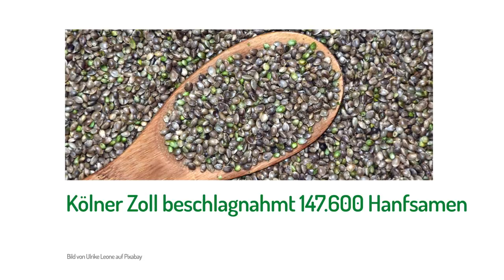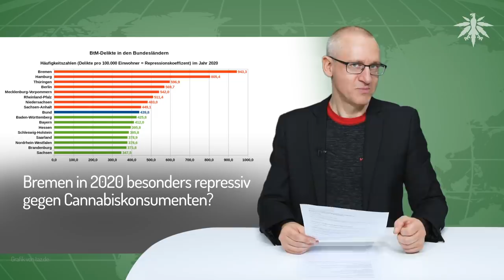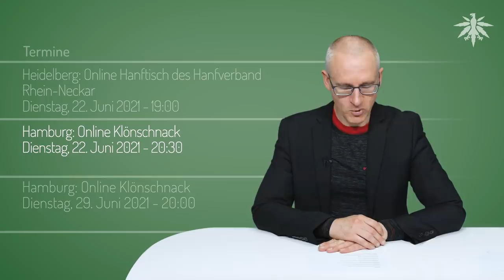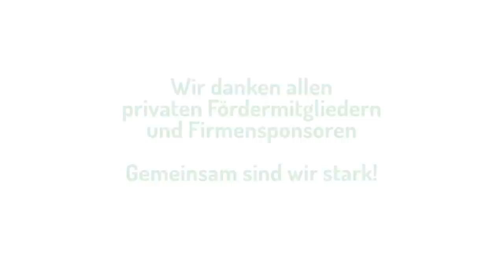Kölner Zoll beschlagnahmt 147.600 Hanfsamen | DHV-News # 298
0:00 • Intro
0:21 • Vorbemerkungen
2:05 • Internationaler Strafgerichtshof gegen Philippinen/Duterte
5:10 • Berliner Justizsenator beantragt Legalisierung im Bundesrat
6:27 • Bremen in 2020 besonders repressiv gegen Cannabiskonsumenten?
12:22 • Kölner Zoll beschlagnahmt 147.600 Hanfsamen
15:38 • Neues Problem um medizinisches Cannabis und Führerschein
18:24 • Guerilla-Growing in Peißenberg und auf BUGA Erfurt
20:21 • Termine

• Vorbemerkungen

Faktencheck Youtube, 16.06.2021: Ist Cannabis schädlicher als Alkohol?

• Internationaler Strafgerichtshof gegen Philippinen/Duterte

ICC, 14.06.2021: Statement of the Prosecutor, Fatou Bensouda, on her request to open an investigation of the Situation in the Philippines

Reuters, 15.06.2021: ‘Justice never sleeps’: Families of Philippine drug war victims welcome ICC probe

Spiegel, 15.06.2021: Streit über Antidrogenkrieg Philippinen wollen nicht mit Weltstrafgericht kooperieren

stopthedrugwar.org, 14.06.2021: ICC Prosecutor Announces Request to Authorize Philippines Investigation

• Berliner Justizsenator beantragt Legalisierung im Bundesrat

Tagesspiegel, 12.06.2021: Beschlussvorlage für kontrollierte Abgabe - Berliner Justizsenator wirbt für bundesweite Legalisierung von Cannabis

Dirk Behrend twitter, 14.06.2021: Die Cannabis- Prohibitionspolitik ist gescheitert.

RBB, 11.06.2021: Beschlussvorlage für Justizministerkonferenz - Justizsenator Behrendt startet Initiative zur Cannabis-Freigabe

• Bremen in 2020 besonders repressiv gegen Cannabiskonsumenten?

taz drogerie, 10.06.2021: DROGENFAHNDUNG IN DEUTSCHLAND - Bremen hat den höchsten Repressionskoeffizienten

Georg Wurth twitter, 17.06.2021: WTF? Im "liberalen" Bremen werden mehr Cannabiskonsumenten von der Polizei gejagt als irgendwo sonst in Deutschland?

• Kölner Zoll beschlagnahmt 147.600 Hanfsamen

Kölnische Rundschau, 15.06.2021: Ecstasy und Cannabis - Kölner Zoll meldet zwei Drogenrekordfunde

Süddeutsche, 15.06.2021: Ecstasy und Cannabis: Kölner Zoll meldet Rekordfunde (Video)

• Neues Problem um medizinisches Cannabis und Führerschein

ACM-Mitteilungen vom 12. Juni 2021: MPU-Prüfung: Cannabis-Verschreibung nicht indiziert!

• Guerilla-Growing in Peißenberg und auf BUGA Erfurt

Merkur, 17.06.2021: Rätselraten über Herkunft - Cannabis-Plantage im Kreisverkehr sorgt für Verwirrung

Thüringer Allgemeine, 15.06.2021: Mehr als 80 Gewächse: Verdächtige Hanfpflanzen in Erfurter Buga-Beet entdeckt

• Termine